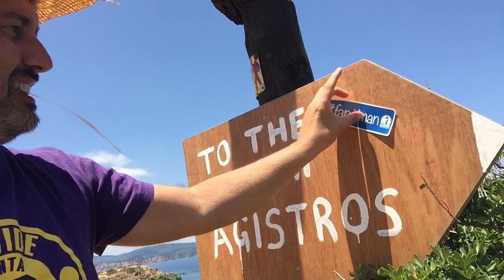GRECIA? MEGLIO LA BRIANZA😜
Tutto bello ma troppo facile... la vita vera è un’altra, la vita vera è il fanàiman in Brianza😃